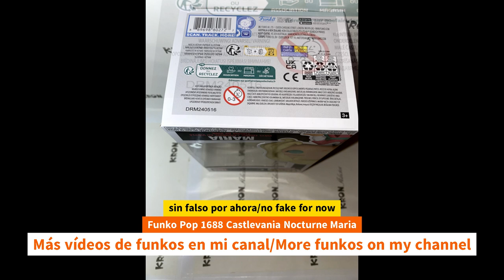Unboxing Funko Pop 1688 Castlevania Nocturne Maria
Unboxing Funko Pop 1688 Castlevania Nocturne Maria unboxing Funko Pop